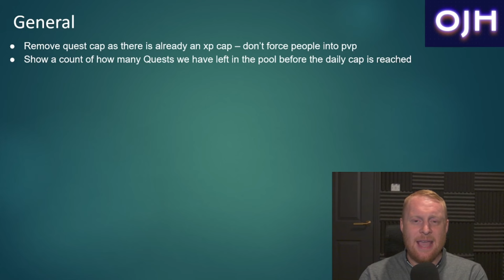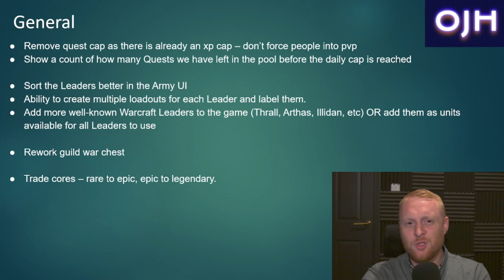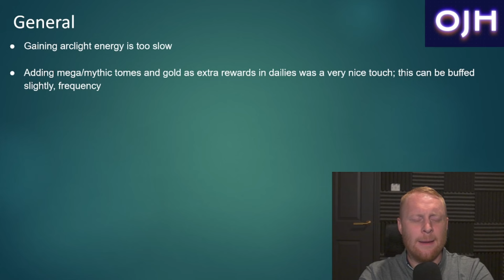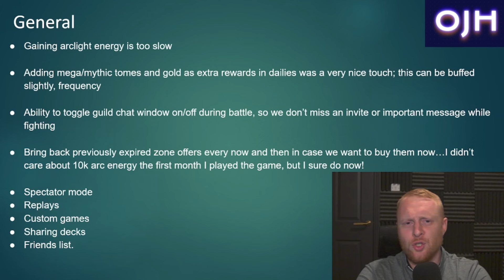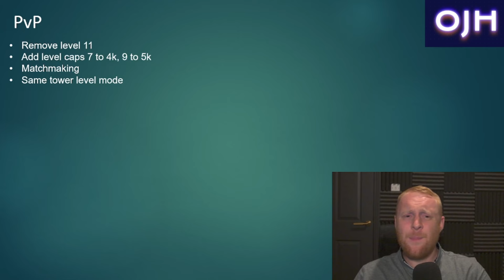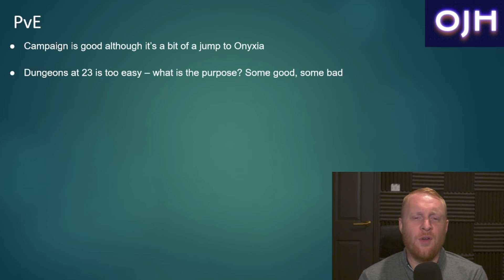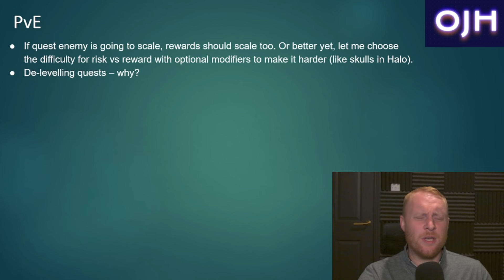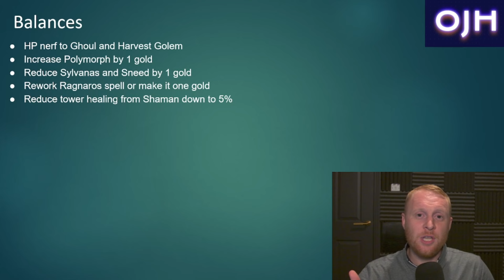I asked for YOUR FEEDBACK in Warcraft Rumble! | OJH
Welcome to the epic world of Warcraft Rumble! In this video I share the feedback that I received from across the community regarding the game! I look at the good, the bad, the things you would like to see in the future and some balance changes. THE WARCRAFT RUMBLE TEAM ARE AWARE THAT I AM MAKING THIS VIDEO AND HAVE ASKED TO SEE YOUR VIEWS, SO IF YOU AGREE OR DISAGREE WITH ANYTHING IN THE VIDEO, WRITE IN THE COMMENTS BELOW! THE SAME IF YOUR FEEDBACK HAS NOT BEEN INCLUDED!

Unlock your ultimate gaming potential - Explore the latest in Warcraft Rumble and more

✅Timestamp

00:00 This is going to Blizzard!
01:30 General Feedback
15:19 PvP Feedback
21:44 PvE Feedback
30:04 Balance Changes
32:45 COMMENT YOUR FEEDBACK!

This video is about I asked for YOUR FEEDBACK in Warcraft Rumble! But It also covers the following topics:

Best Warcraft Rumble Tactics
Mobile Gaming Insights 2024
Warcraft Rumble Feedback
Warcraft Rumble Community

Video Title: I asked for YOUR FEEDBACK in Warcraft Rumble! | OJH

🔔Don't miss out on becoming a Rumble champion! Ready for action?

✅  About OJH.

Welcome to OJH, your ultimate destination for all things Warcraft Rumble! As an Official Blizzard Content Creator, I bring you the latest news, strategies, tips, and tricks to elevate your gameplay.

Explore my collection of the hottest decks and insider knowledge, all crafted for mobile gaming aficionados. While Warcraft Rumble is my spotlight, watch for upcoming content on the newest mobile hits.